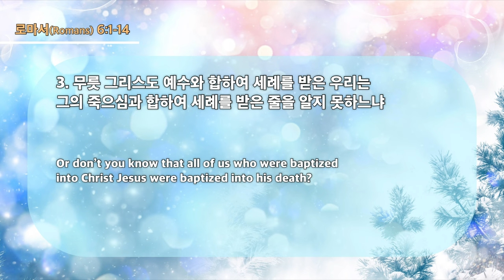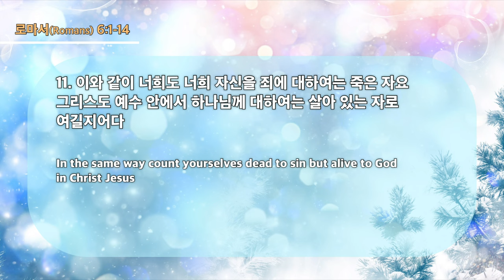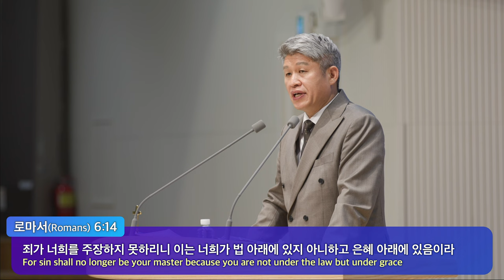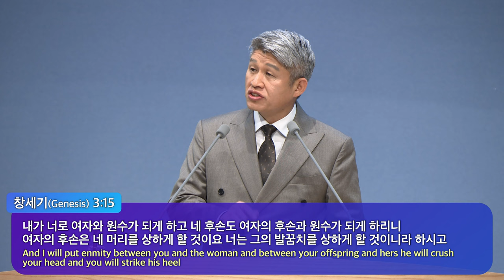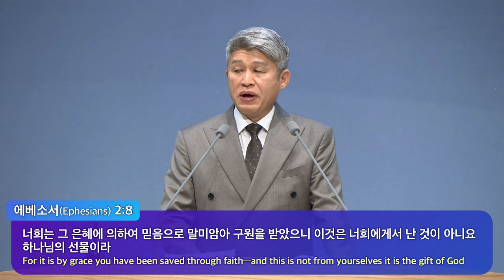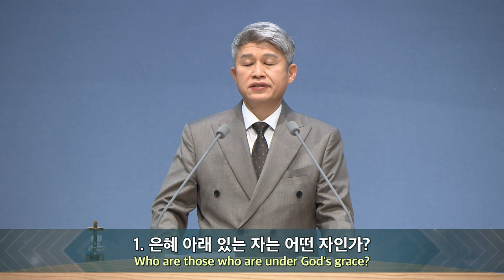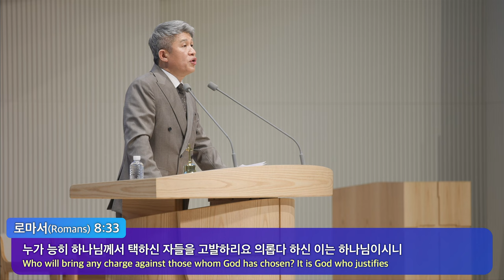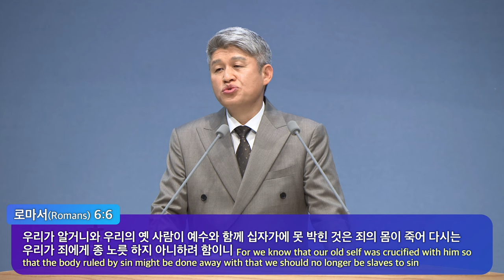20230129 대구하나교회 2부예배(날마다 은혜의 보좌 앞으로, 롬6:1-14)